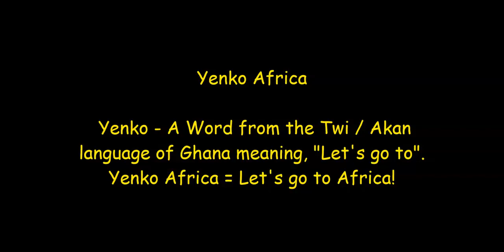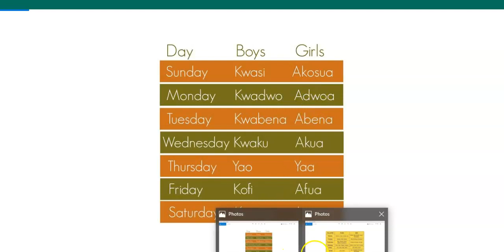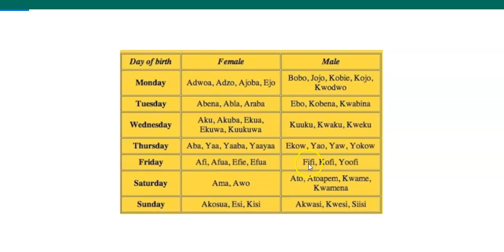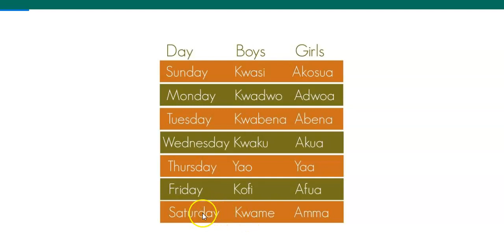An EASY way to know your Traditional African Name (Ghanian - Akan names)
2019 Year of return
African Diaspora returns to the African continent
Ghana
Africa
How to purchase land in Ghana, West Africa
Cheap Flights to Africa
Back to Africa
Diaspora back to Africa
Should blacks go back to Africa
Ghana offers Citizenship to the African Diaspora NEWS African Diaspora
Blaxodus
Black Exodus
Blexit
Blexodus

Repatriation Blogger